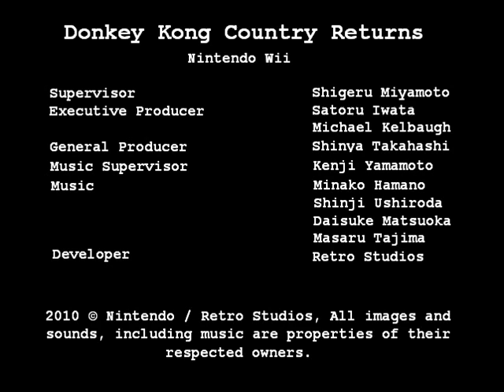Donkey Kong Country Returns - Button Bash (Intro)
The intro piece to the Ruins level Button Bash.